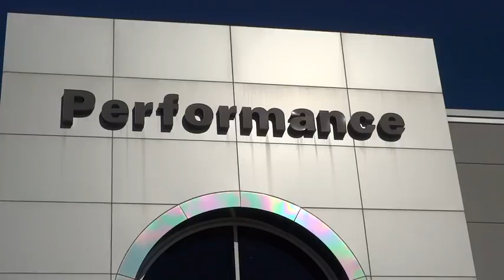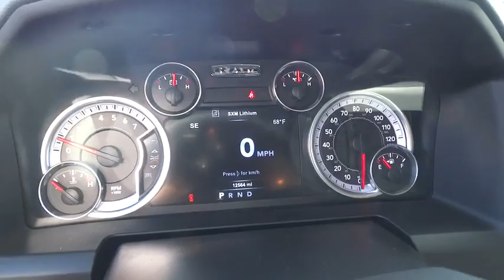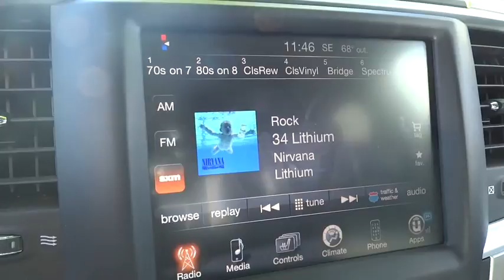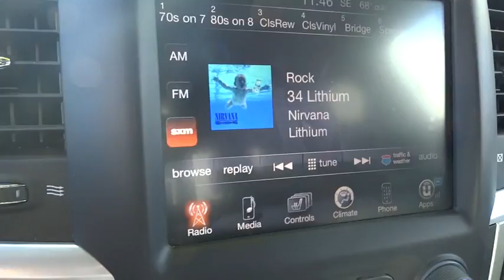2015 Dodge Ram 1500 Columbus, Hilliard, Dublin, London, Springfield, OH FS520720B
2015 Dodge Ram 1500

Performance CDJ
1130 Automall Dr.

ONE OWNER and Non-smoker. Luxury Group (Ash Tray Lamp, Auto-Dimming Exterior Mirrors, Electroluminescent Instrument Cluster, Exterior Mirrors Courtesy Lamps, Exterior Mirrors w/Supplemental Signals, Glove Box Lamp, Leather Wrapped Steering Wheel, Overhead Console w/Garage Door Opener, Power Folding Mirrors, Power Heated Fold-Away Mirrors, Rear Dome w/On/Off Switch Lamp, Rear-View Auto-Dimming Mirror w/Microphone, Steering Wheel Mounted Audio Controls, Sun Visors w/Illuminated Vanity Mirrors, Underhood Lamp, and Universal Garage Door Opener), Outdoorsman Group, Protection Group (Tow Hooks), Quick Order Package 26T Outdoorsman (3.92 Rear Axle Ratio, 32 Gallon Fuel Tank, 6 Month Trial (Reg. Required), 6 Month Trial (Registration Required), 8.4 Touchscreen Display, Accent Fender Flares, Anti-Spin Differential Rear Axle, Black Door Handles, Black Exterior Mirrors, Body Color Grille, Class IV Receiver Hitch, Exterior Mirrors w/Heating Element, Fog Lamps, For Details Go To DriveUconnect.com, Front & Rear Rubber Floor Mats, Full Length Upgraded Floor Console, GPS Antenna Input, Harman Radio Manufacturer, Integrated Voice Command w/Bluetooth, Media Hub (SD, USB, AUX), Nav-Capable! See Dealer for Details, Outdoorsman Badging, Radio: Uconnect 8.4A AM/FM/SXM/BT, Rear Extra HD Shock Absorbers, Remote SD Card Slot, SIRIUSXM Satellite Radio, and Uconnect Access), Remote Start & Security Group (Remote Start System and Security Alarm), Dodge Certified, HEMI 5.7L V8 Multi Displacement VVT, 4WD, ABS brakes, Compass, Electronic Stability Control, Heated door mirrors, Illuminated entry, Low tire pressure warning, Remote keyless entry, and Traction control. Visit Performance CJD @ 1130 Automall Dr Columbus, OH 43228! brbrWho could say no to a simply great truck like this trusty 2015 Dodge Ram 1500? Dodge Certified Pre-Owned means you not only get the reassurance of a 3Mo/3,000Mile Maximum Care Limited Warranty, but also up to a 7-Year/100,000-Mile Powertrain Limited Warranty, a 125-point inspection/reconditioning, 24/7 roadside assistance, rental car benefits, and a complete CARFAX vehicle history report. It is nicely equipped with features such as Luxury Group (Ash Tray Lamp, Auto-Dimming Exterior Mirrors, Electroluminescent Instrument Cluster, Exterior Mirrors Courtesy Lamps, Exterior Mirrors w/Supplemental Signals, Glove Box Lamp, Leather Wrapped Steering Wheel, Overhead Console w/Garage Door Opener, Power Folding Mirrors, Power Heated Fold-Away Mirrors, Rear Dome w/On/Off Switch Lamp, Rear-View Auto-Dimming Mirror w/Microphone, Steering Wheel Mounted Audio Controls, Sun Visors w/Illuminated Vanity Mirrors, Underhood Lamp, and Universal Garage Door Opener), Outdoorsman Group, Protection Group (Tow Hooks), Quick Order Package 26T Outdoorsman (3.92 Rear Axle Ratio, 32 Gallon Fuel Tank, 6 Month Trial (Reg. Required), 6 Month Trial (Registration Required), 8.4 Touchscreen Display, Accent Fender Flares, Anti-Spin Differential Rear Axle, Black Door Handles, Black Exterior Mirrors, Body Color Grille, Class IV Receiver Hitch, Exterior Mirrors w/Heating Element, Fog Lamps, For Details Go To DriveUconnect.com, Front & Rear Rubber Floor Mats, Full Length Upgraded Floor Console, GPS Antenna Input, Harman Radio Manufacturer, Integrated Voice Command w/Bluetooth, Media Hub (SD, USB, AUX), Nav-Capable! See Dealer for Details, Outdoorsman Badging, Radio: Uconnect 8.4A AM/FM/SXM/BT, Rear Extra HD Shock Absorbers, Remote SD Card Slot, SIRIUSXM Satellite Radio, and Uconnect Access), Remote Start & Security Group (Remote Start System and Security Alarm), 4WD, ABS brakes, Compass, Dodge Certified, Electronic Stability Control, Heated door mirrors, HEMI 5.7L V8 Multi Displacement VVT, Illuminated entry, Low tire pressure warning, Non-smoker, ONE OWNER, Remote keyless entry, and Traction control. Score this terrific Ram 1500 at a marvelous price that you can easily afford! We'll put a smile on your face, every customer, every deal, every day!